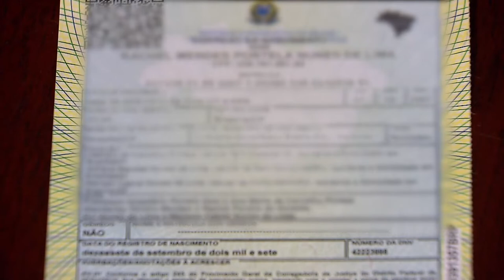Possível nova ação de reconhecimento de filiação afetiva e biológica 09.11.21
A Terceira Turma do Superior Tribunal de Justiça (STJ) considerou viável a propositura de ação para reconhecimento concomitante de paternidade afetiva e biológica, mesmo havendo processo anterior, com trânsito em julgado, no qual foi negado o pedido para substituir o pai socioafetivo pelo biológico.
Para o colegiado, a renovação do pedido de reconhecimento da paternidade biológica deu-se em extensão e com fundamentos jurídicos diversos, o que mostra que a nova ação é absolutamente distinta da anterior.